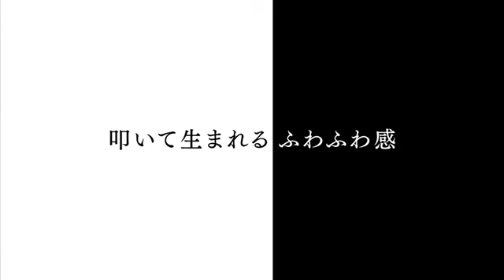おとなの上級みやげ 日本橋 神茂 はんぺん｜テレビ日経おとなのOFF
江戸時代に生まれた神茂のはんぺん。まるでメレンんげのようなふわふわとしたはんぺんは、生で食べても美味しいと、多くの人を魅了しています。そのふんわりとした食感を生み出す技は脈々と職人たちに受け継がれました。先人たちの知恵と伝統の技を受け継ぎ、作りだされる
ふわふわの手作り「はんぺん」を選んでみてはいかがですか。

宿泊券などが当たるプレゼント実施中！
番組の中で流れるキーワードを見つけて応募すると抽選で宿泊券などをプレゼント！

「日経おとなのOFF」がリニューアル。著名人や文化人など“OFFの達人”を招き、トークと充実したOFFタイム情報をお届けします。
【ナビゲーター】知花くらら

BSジャパン 毎週月曜日 夜11時放送